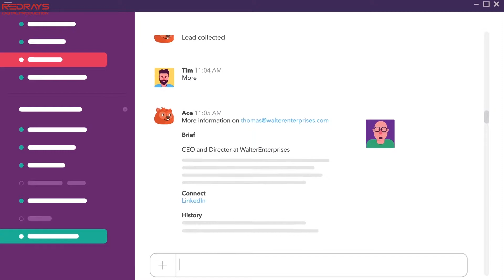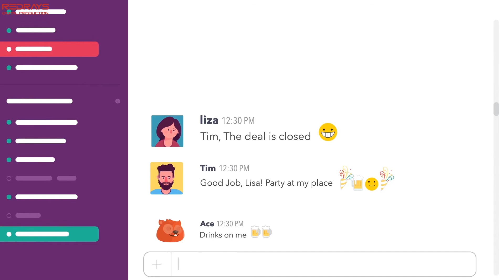Redrays 2D explainer video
I T related company software for his promote his product

animation at red rays animations